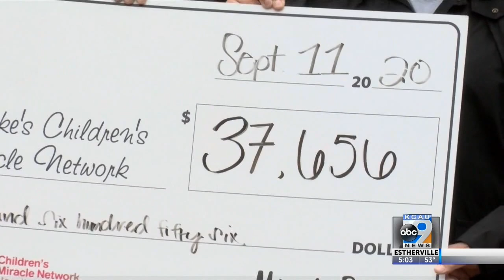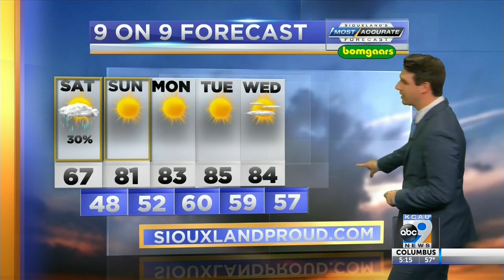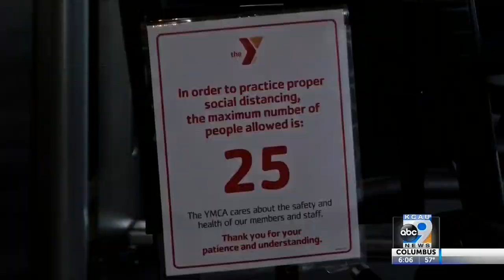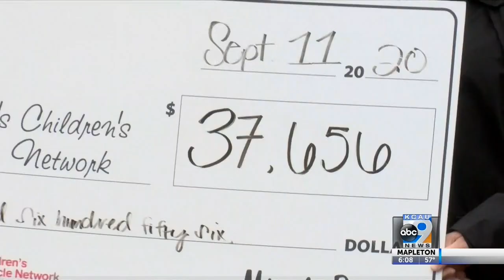KCAU News at 5 and A block from -- 6 September 11, 2020